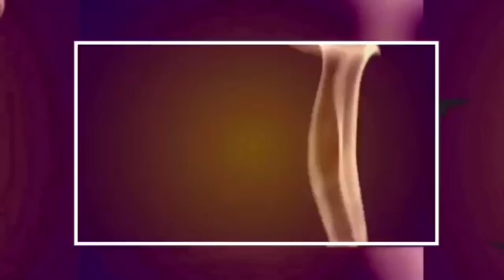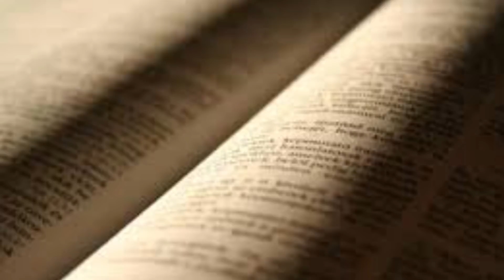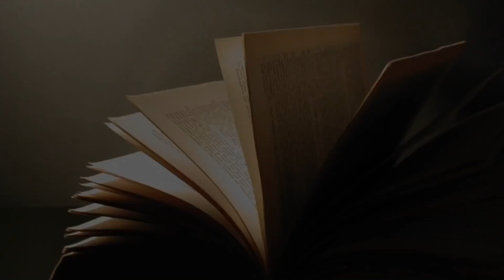ANTYCHRYST! WSZYSTKO, CO CHCIELIBYŚCIE O NIM WIEDZIEĆ!!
Pewnie nie raz zadawaliście sobie pytanie: KIM ON JEST? No właśnie.  Apokalipsa wcale nie mówi nic o Antychryście, ale dość obszernie – o Bestii i Fałszywym Proroku. Jak jest naprawdę? Kim ON właściwie jest? Co planuje i jak nas owinie w okół palca? Tego dowiecie się właśnie w tym filmie! ZAPRASZAM serdecznie do oglądania i komentowania pod filmem!
Do usłyszenia w kolejnym strasznym odcinku!!

źródła:
Fronda, Katolik i inne...